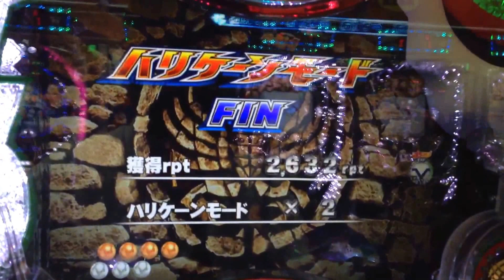ＣＲ仮面ライダーＶ3 最後の4回で当たり ハリケーンモード